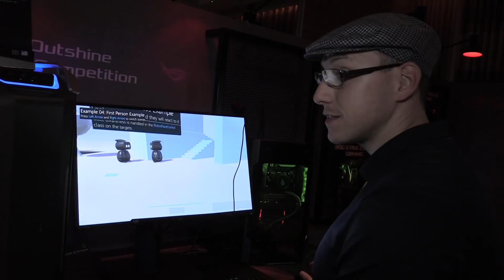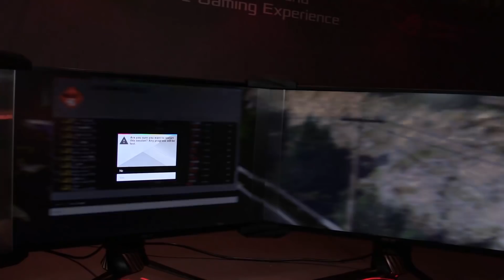CES 2018: giro pelo espaço ASUS ROG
Direto do showroom da ASUS na CES 2018, conferimos algumas das principais novidades da área Republic of Gamers (ROG). Além de seus periféricos mais recents, como o Gladius II e Strix Flare, também mostramos bem de perto os impressionantes monitores BFG com 65 polegadas, altas taxas de atualização e suporte à tecnologia G-Sync.

O estande conta também com roteadores de alto desempenho e até mesmo o engenhoso "Bezel-free kit", um acessório que é encaixado entre monitores e resolve aquele problema causado pelas bordas das telas em conjuntos de múltiplos monitores em setups gamers.

Lista de hardwares que aparecem no vídeo:

- ROG Gladius II
- ROG Strix Flare
- ROG SWIFT PG65 BIG FORMAT GAMING DISPLAY
- BEZEL-FREE KIT
- ROG Swift PG27UQ Gaming Monitor
- ROG Swift PG35VQ Gaming Monitor
- ROG Rapture Wireless-AC5300 tri-band gaming router